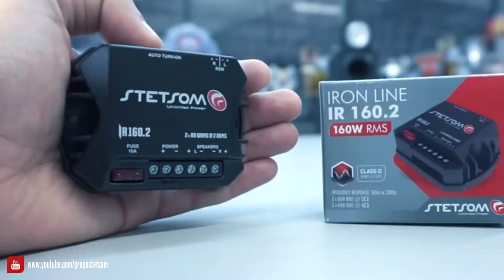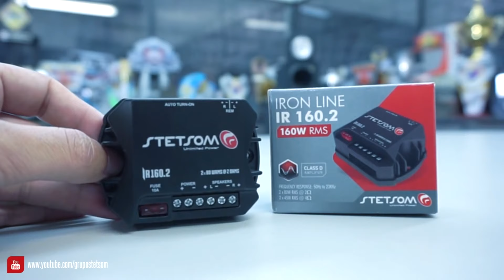MODULO STETSOM IRON LINE IR 160.2